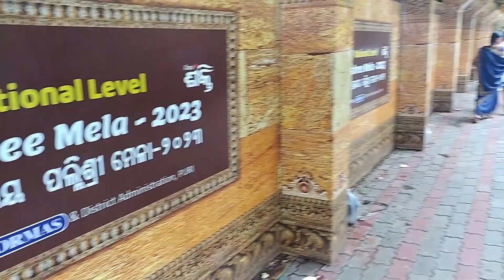Jagannath Puri Rath Yatra 2023 | Puri Rath Mela Tour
Jagannath Puri Rath Yatra mela kaise aap ja skate hai kya kya hai kaise jaye kahan laga hai night main lagta hai dekhne main ek ek information bataya gaya hai video dekhe aur please channel subscribe bhi kar de thanks